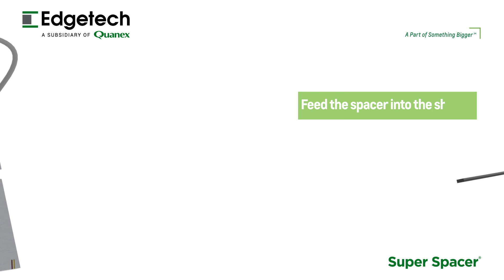Manual Application of Super Spacer®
We are the manufacturer of high-quality Super Spacer® warm edge spacers - and much more. Every day we work to increase our customers' competitiveness and product quality, to make construction more energy efficient and to preserve the environment for future generations.